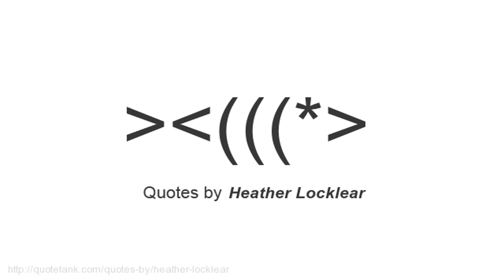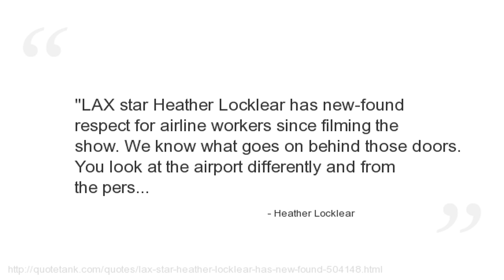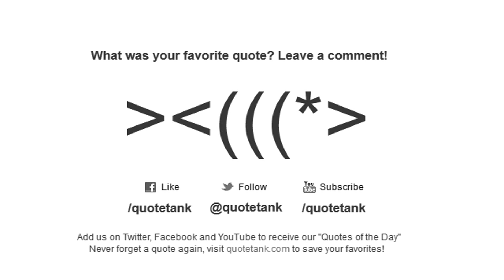Heather Locklear Quotes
Who is Heather Locklear?
An American actress best known for her television roles as Sammy Jo Carrington on Dynasty, Officer Stacy Sheridan on T.